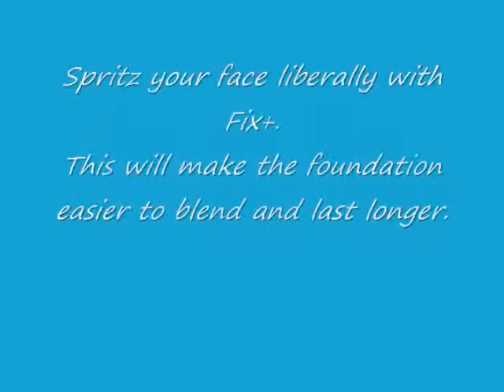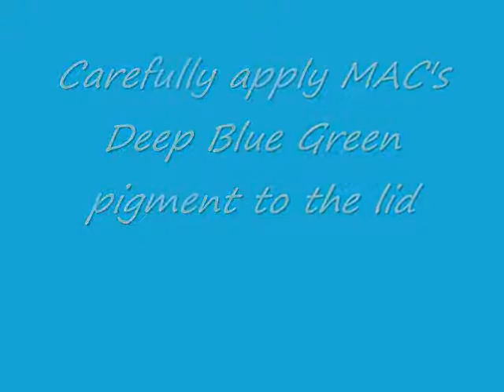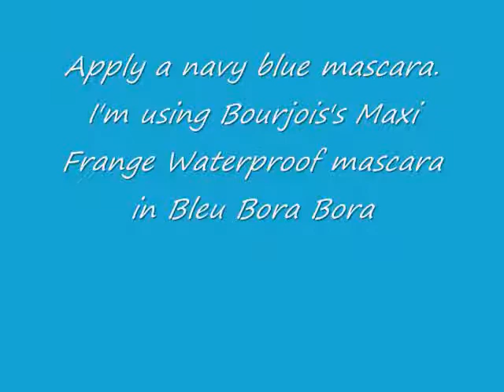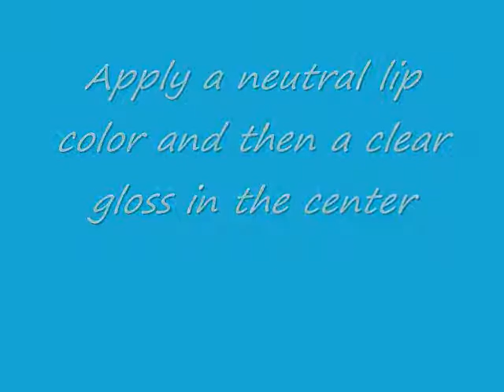Super sexy Night look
Bought some new stuff at MAC today and just trying it out.